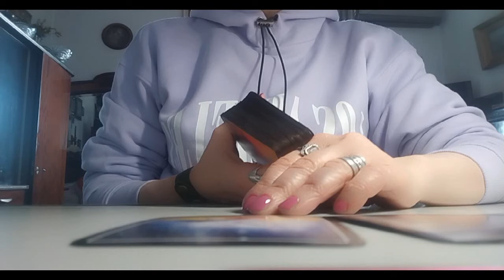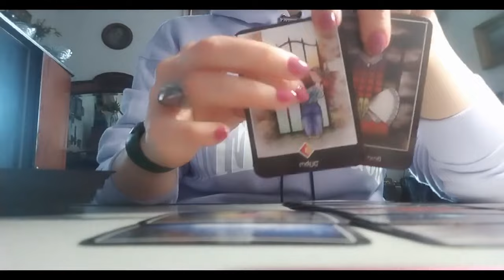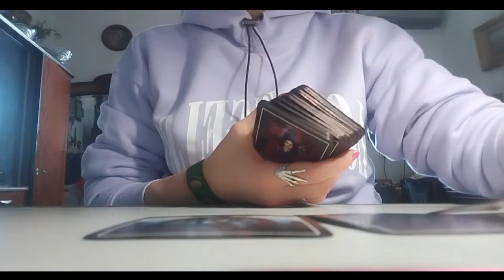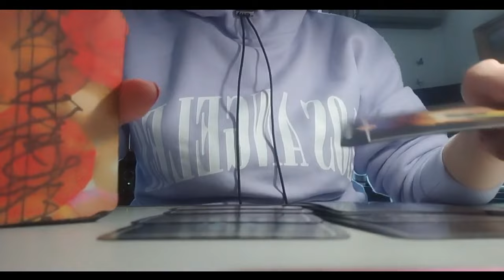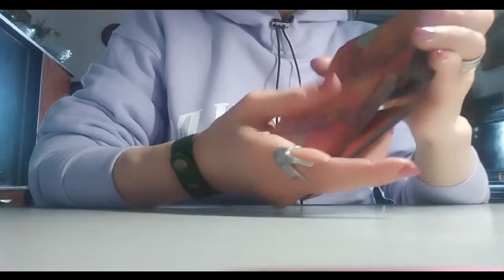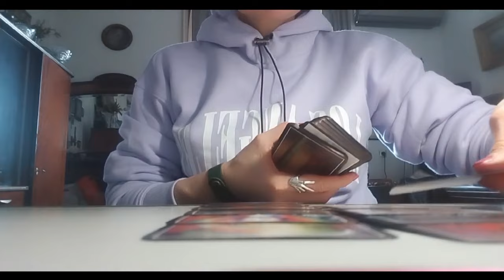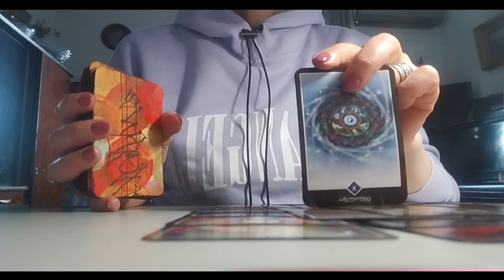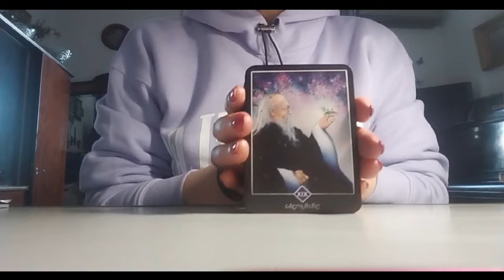რატომ გინდათ მაინც და მაინც ის და არა სხვა? რამდენად არის თქვენი ერთგული? –2 ვარიანტი✨✨✨🃏🃏🃏✨✨✨